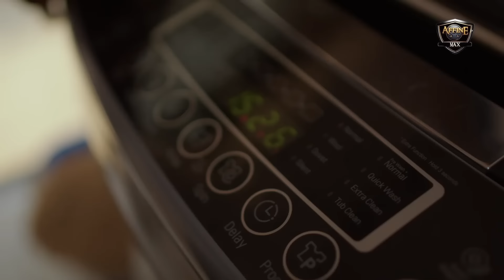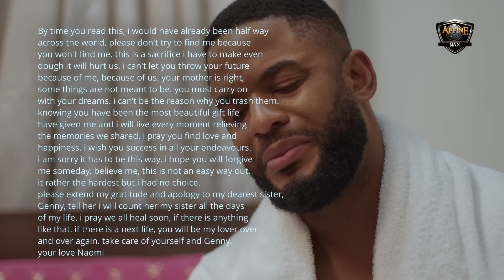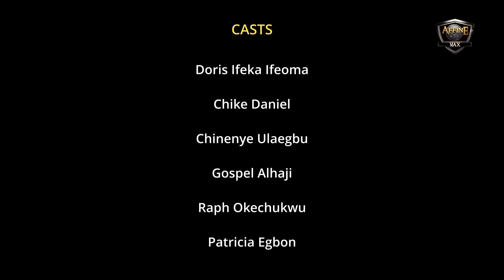Mum Brought Her From D Vllage 2Work As HOUSE-KEEPER Bt D Billonaire Son Fell InLove Wit Her-Nigerian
NAOMI